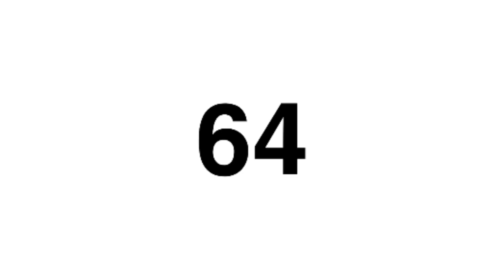64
8th square. but the number is most hated :( poor little 64.